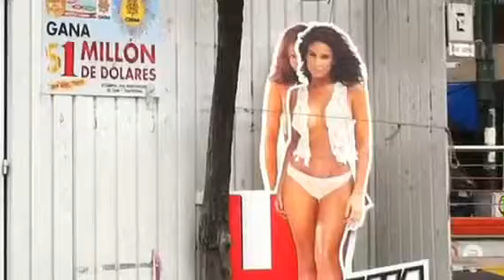Plaga electoral en la Ciudad de México.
A 5 meses de las elecciones la Ciudad de México está plagada de propaganda electoral. La secretaria del Medio Ambiente llama a partidos a respetar la norma.